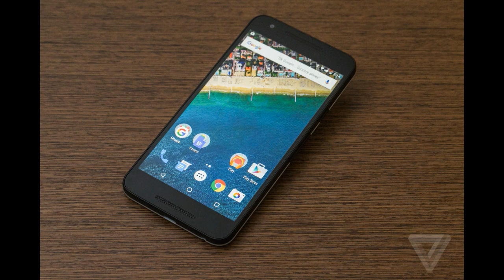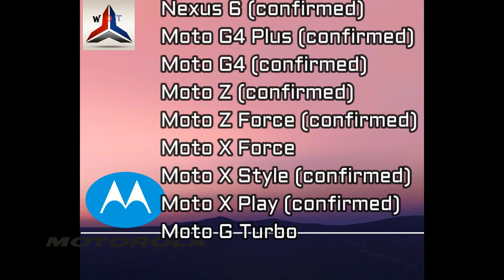(UPDATED) Android 7.0 Nougat update (october 2016)[CONFIRMED]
Android 7.0 Nougat update [ list of devices ]

Nexus devices
The official release of Android N will take place in September 2016 but the Android N developer preview 5 is now available for Nexus devices
The Android N developer preview is available only for few nexus Devices like :

Nexus 6P
Nexus 5X
Nexus 6
Nexus 9
Nexus Player
Pixel C

HTC Smartphones to receive the Android 7.0 Nougat update:

HTC confirmed that the high-end HTC smartphones would be getting the update to the latest Android software. The entire list of devices from the manufacturer was not given, but they confirmed a couple of devices which will be getting the update. HTC may take even a few months after the public launch of Android Nougat before it brings the updates to these three phones.

HTC 10 (Confirmed)
HTC One A9 (Confirmed)
HTC One M9 (Confirmed)
HTC Nexus 9 (Confirmed)

Samsung Smartphones to receive the Android 7.0 Nougat update:
Samsung hasn’t confirmed the update for the next Android version for any of its devices, but we are confident that the company will definitely update its current flagship smartphones.

Samsung Galaxy Aplha
LG Smartphones to receive the Android 7.0 Nougat update:

Apart from the Nexus 5X, LG is likely to update its current flagship smartphone and the last year’s variant LG G4. No other devices can be confirmed now, but it might be added to the list later.

Nexus 5X (Confirmed)
LG G5 (confirmed)
LG G4
LG V20 (confirmed)
LG v10
LG G3

Sony Smartphones to receive the Android 7.0 Nougat update:

Sony confirmed the Android 7.0 Nougat update for a bunch of it’s devices on Z series. We expect them to update other devices also but as of now, we have confirmation on these devices.

Xperia Z5
Xperia Z5 Compact
Xperia Z5 Premium
Xperia Z4 tablet
Xperia Z3
Xperia Z3 Compact
Xperia XA
Sony xperia xz
sony X Performance

Motorola Smartphones to receive the Android 7.0 Nougat update:

Motorola as a former Google’s mobile division used to update the device to the latest version of Android quicker than any other manufacturer. The Nexus 6 manufactured by the company, will be first one to receive the update followed by the other devices from them.

Moto G4 Plus (confirmed)
Moto G4 (confirmed)
Moto Z (confirmed)
Moto Z Force (confirmed)
Moto X Force
Moto X Style (confirmed)
Moto X Play (confirmed)
Moto G Turbo
OnePlus Smartphones to receive the Android 7.0 Nougat update:

List of Huawei Devices Getting Android Nougat 7.0 Update

Huawei Mate 8 was launched in November 2015 with Marshmallow update and after that honor 7 imrovised version arrived in December 2015 with marshmallow update. Other smartphone like Honor 5X and Honor 7 get the update in February 2016.

So this time too the new Huawei Mate 9 is expecting to launch with Android N Update in November 2016 and other phone will get the update in February 2016.

Huawie Ascend P8 .
huawei Ascend p8 max
Huawei Honor 6 plus .
Huawei mate s .

List of Xiaomi Devices Getting Android Nougat 7.0 Update
Mi Note pro
Xiaomi Mi4.

The company will most likely be updating it current flagship smartphone as well as the last years’ variant to the next version of Android software.

OnePlus 3
OnePlus 2
OnePlus X
Android One Smartphones:

Cherry Mobile G1 (Confirmed)
More Android One devices will be getting the update in coming days.

Other than the smartphones mentioned here, there will be more devices that will eventually get Nougat. For example, the new ASUS smartphones and some of the new Lenovo smartphones will also be getting the update. However, at this point, we don’t have any information, and hence we cannot confirm them as of yet.

Once more devices will be confirmed, we will update the list accordingly.